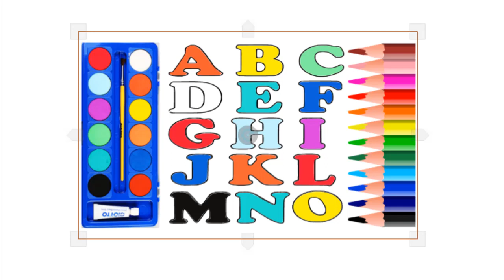Glitter Number coloring pages Learn Colors Learn numbers for kids